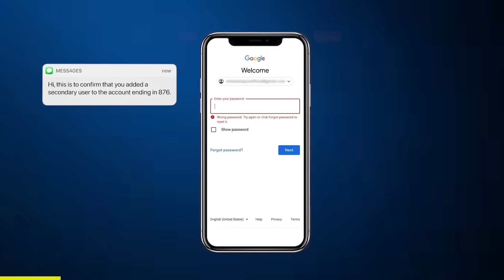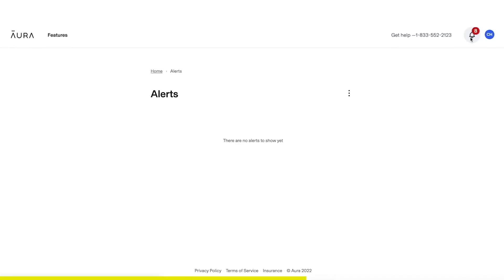Kawhi Leonard And The Clippers Totally Embarrass Shannon Sharpe And The Media After Lakers Blowout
Kawhi Leonard And The Clippers Totally Embarrass Shannon Sharpe And The Media After Lakers Blowout. This is what we'll be talking about in today's episode of The Dreamerspro Show. Enjoy, and let us know your thoughts!